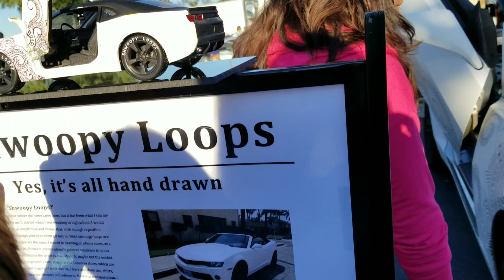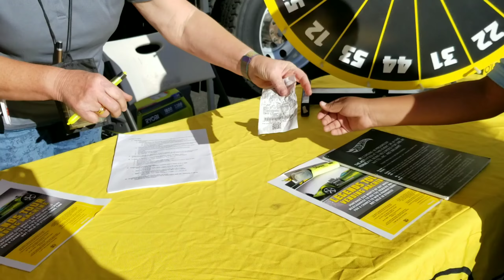KIDS SEE REAL LIFE HOT WHEELS IN LOS ANGELES | SUPER A BROTHERS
Welcome to Alex Life Vlogs!!!

The boys visit The Hot Wheels Legends Tour in Pico Rivera, CA for the first time. They were excited and ready to see real life Hot Wheels. Take a look at all of the fun and insane cars that showed up to the most recent Hot Wheels Legends Tour! 🏁🚗💨

IF YOUR READING THIS COMMENT ♡FAMILY GOALS♡  ❤